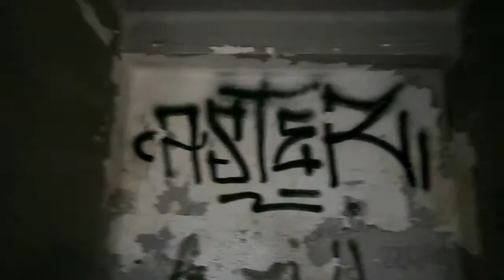edificio militar sona vips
hola aqui sigo con el lugar que fui un saludo